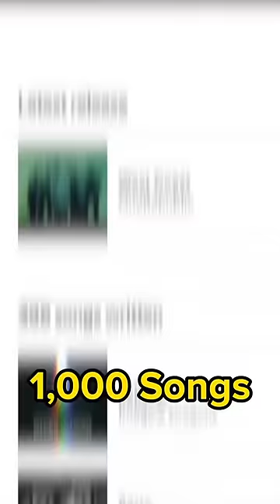The Biggest Songwriter in The World